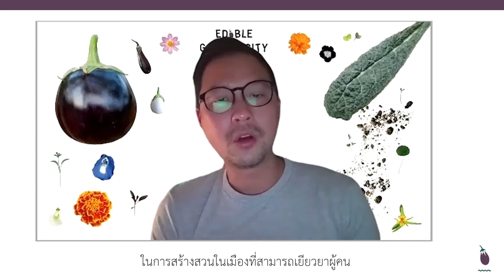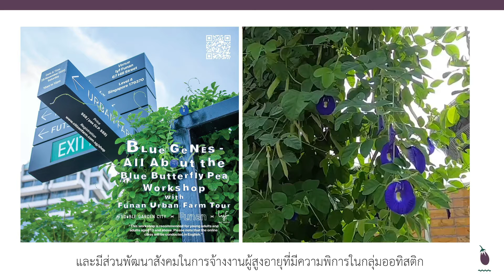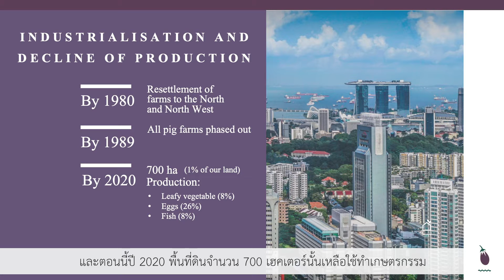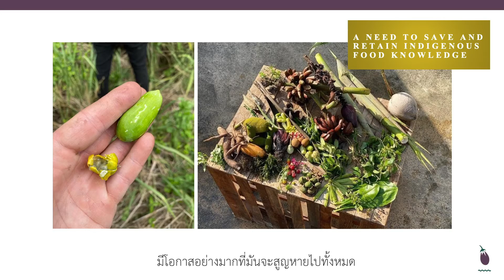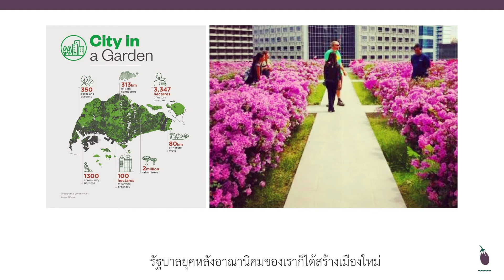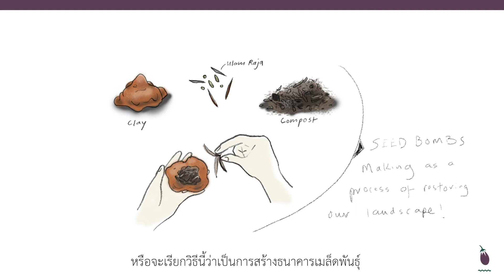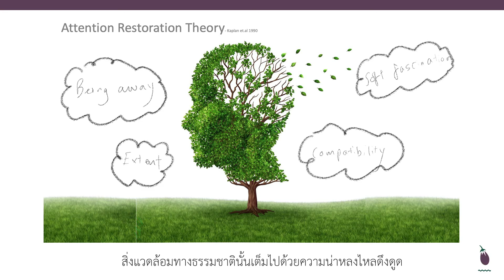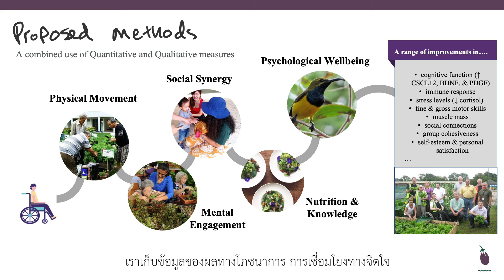ขบวนการความมั่นคงทางอาหารของสิงคโปร์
บรรยายพิเศษ ความมั่นคงทางอาหารของสิงคโปร์
โดย Bjorn Low : Edible Garden City (Singapore)

ในงานเทศกาลสวนผักคนเมือง ครั้งที่ 6 : City Farm Festival #6
“เมือง Move on ไม่ทิ้งความมั่นคงทางอาหารไว้ข้างหลัง”
ระหว่างวันที่  27 – 28  พฤศจิกายน  2563
ณ สวนผักคนเมือง มูลนิธิเกษตรกรรมยั่งยืน(ประเทศไทย)
ต.ไทรม้า อ.เมือง จ.นนทบุรี

Edible Garden City {EGC)
กิจการเพื่อสังคม (social enterprise) เพื่อขับเคลื่อนงานเกษตรในเมืองและความมั่นคงทางอาหารของสิงคโปร์ ก่อตั้งโดยคุณ Bjorn Low ซึ่งมีแรงบันดาลใจที่อยากจะสร้างพื้นที่ผลิตอาหารในราคาถูกจากในพื้นที่จนนำไปสู่เมืองยั่งยืน (sustainable city) เค้าและภรรยาจึงเข้าไปทำงานด้านเกษตรและอาหารทั่วยุโรป แล้วหันกลับมาขับเคลื่อน sustainable movement สู่สิงคโปร์ และจัดตั้ง EGC ขึ้นในปี 2012 เพื่อกระตุ้นให้คนเมืองหันมาผลิตอาหารด้วยตนเอง ซึ่งช่วงแรกก็อาจเผชิญกับอุปสรรคในการเริ่มกิจการในช่วงแรกๆ โดยในปี 2013 ก็ได้รับโอกาสในการสร้าง edible garden ที่ร้านอาหาร Artichoke จากนั้นก็เริ่มมีลูกค้าจากกลุ่มโรงแรมและบริษัทอสังหาริมทรัพย์เข้ามาใช้บริการในเวลาถัดมา

เป็นเวลากว่า 8 ปีตั้งแต่เริ่มกิจการ EGC ได้พัฒนา edible gardens ไปแล้วไม่ต่ำกว่า 200 แห่งทั่วเกาะสิงคโปร์  ไม่ว่าจะเป็นที่อยู่อาศัย โรงเรียน ร้านอาหาร โรงแรม ไปจนถึงศูนย์การค้า และได้สร้างพัฒนาการใหม่ๆในด้านสังคม ชุมชนและสิ่งแวดล้อมให้ดีขึ้น ปัจจุบัน EGC ได้ให้พัฒนาด้านความมั่นคงทางอาหารแบบครบวงจร ตั้งแต่ปลูก ปรุง กิน ผ่าน 3 บริการหลัก ได้แก่

Build - foodscaping สร้างพิ้นที่อาหาร
Teach - education ให้องค์ความรู้ในการทำเกษตร
Grow - food production ผลิตอาหารป้อนสู่คนเมือง รวมไปถึงการสร้างชุมชนของผู้ผลิตในเมือง หรือ Citizen Farm เป็นโมเดลขับเคลื่อนเกษตรในเมืองที่สิงคโปร์